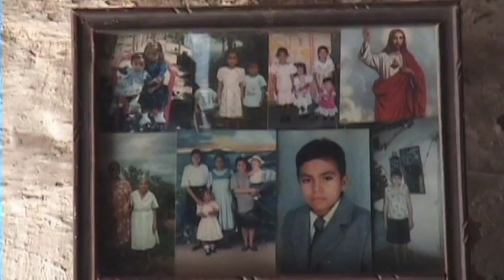Medical Director Dr. Miguel Coello of Shoulder To Shoulder Medical Clinic Santa Lucia Honduras 2004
Thank you to Dr. Coello for giving me this interview at the University of Cincinnati Community Medical clinic Hombro a Hombro or Shoulder to Shoulder back in 2004. I was fortunate to be invited by Dr. Justin Broughton down there to document the University medical students while they were in Santa Lucia with their director Dr. Jeff Heck and his family as part of the tropical medicine residency. This was a very special experience to see the med students caring for the sick people in the community there.